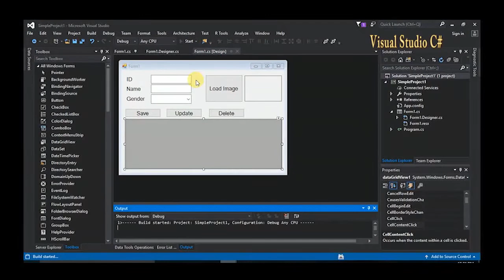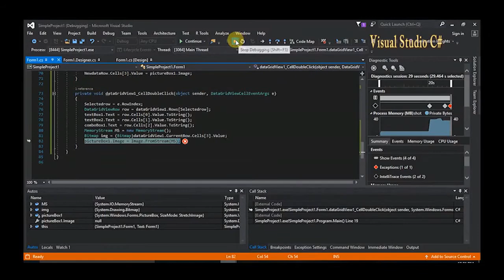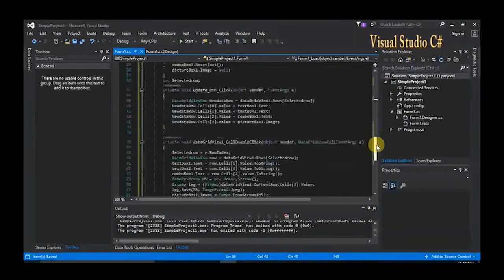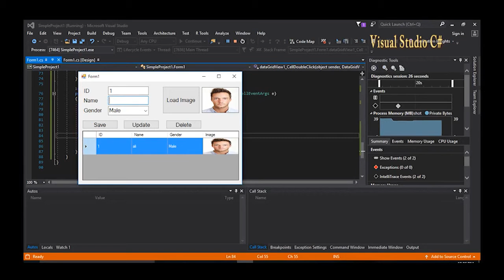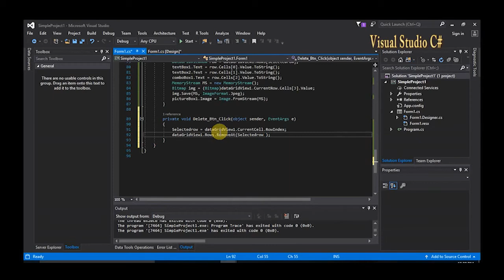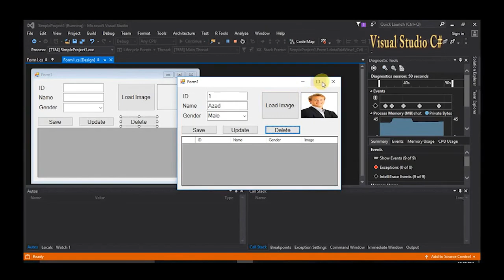How to add Data and Image to DataGridView By Visual C# - Part 4